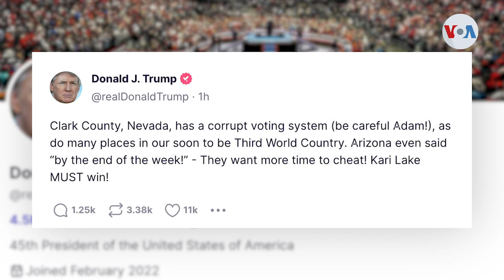Desmienten denuncias infundadas de fraude en elecciones de EEUU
El país continúa en vilo por los resultados de Arizona y Nevada que definirán la composición política del Congreso, tras los comicios de medio mandato del martes. Informa Jorge Agobian de la Voz de América.

¡Visítenos!